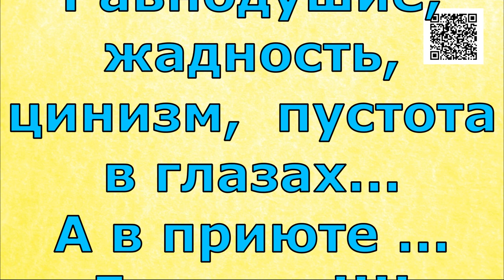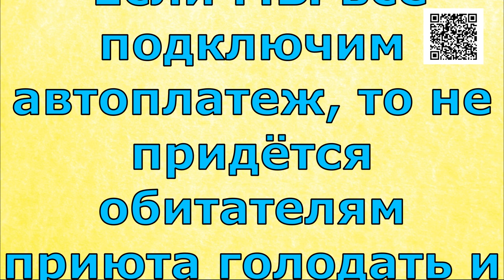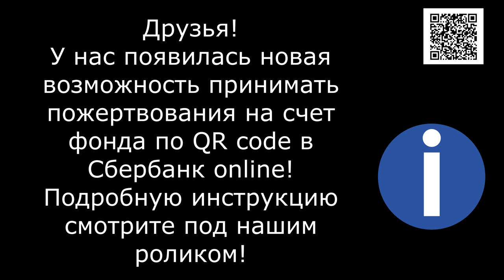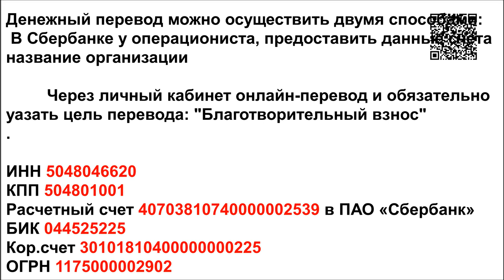Мы их Надежда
Банковские Карты:  Халва 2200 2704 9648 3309
Tinkoff: 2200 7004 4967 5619
Alfabank: 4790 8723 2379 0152

Спасибо за поддержку друзья!!! Но нас так мало. И приюту не хватает корма!!! У нас 3000 подопечных.. Наших с Вами подопечных, я надеюсь, что это так. Тогда где же Вы друзья?? Прошу Вас, отзовитесь! Пожалуйста, отзовитесь Люди!!!